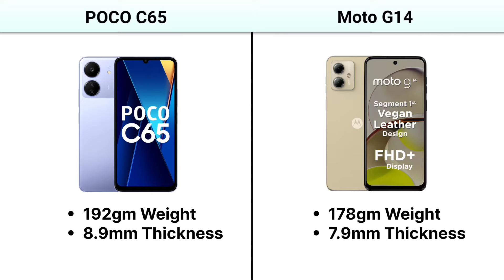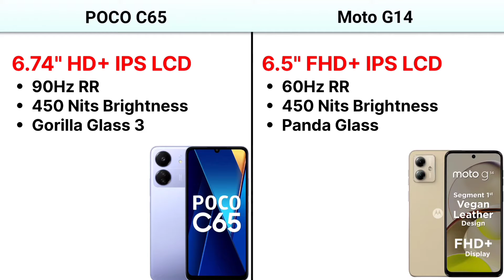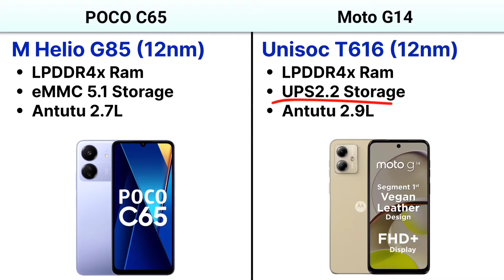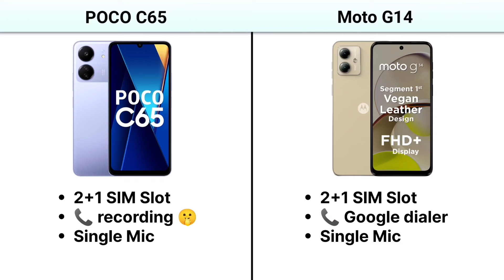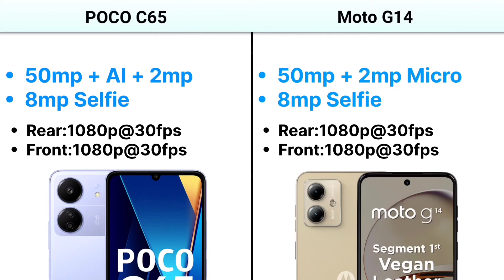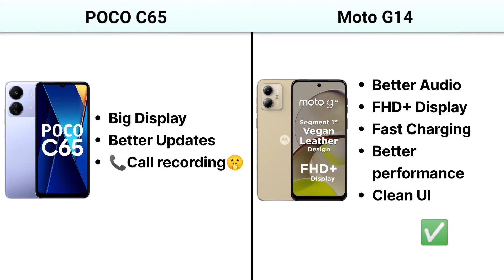Poco c65 vs Moto G14 Full Specification Comparison | Best phone Under 8000